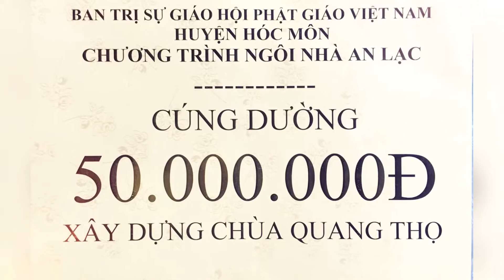BTS.PG H. Hóc Môn ủng hộ xây dựng chùa Quang Thọ